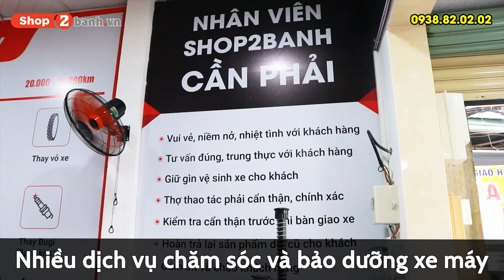Review phuộc YSS cho Yamaha Freego, Janus, Luvias tại Shop2banh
Phuộc YSS chính hãng Thái Lan cho xe Yamaha Freego, Janus, Luvias. Với nhiều tính năng tăng chỉnh giúp phuộc êm ái và tải nặng cực tốt. Phuộc YSS có chế độ bảo hành 6 tháng.
Shop2banh.vn - Trung tâm bán phuộc xe máy chính hãng, chất lượng, giá cả niêm yết rõ ràng và quy trình thay phuộc chuyên nghiệp.
- Hotline hỗ trợ: 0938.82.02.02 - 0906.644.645